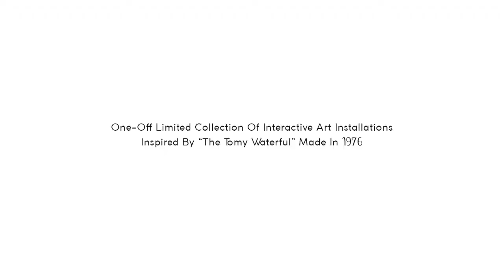Waterful by Liya Jacobi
A collection of one-off interactive art installations inspired by "The Tomy Waterful" made in 1976.
materials used:  wood plexiglass water 3d printed objects